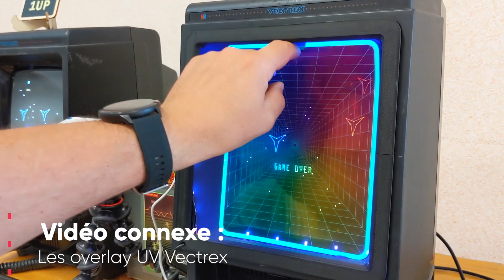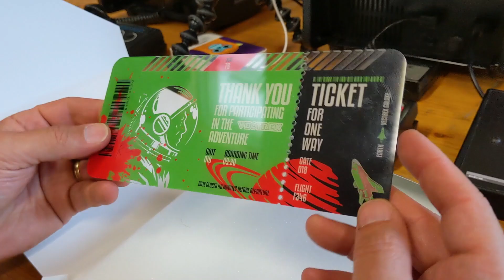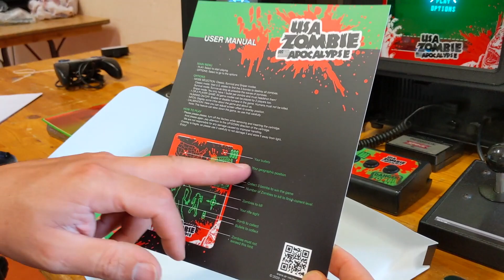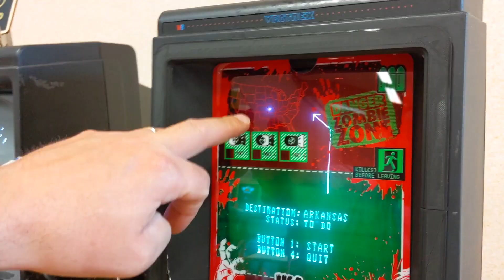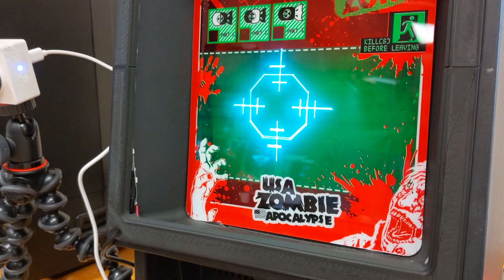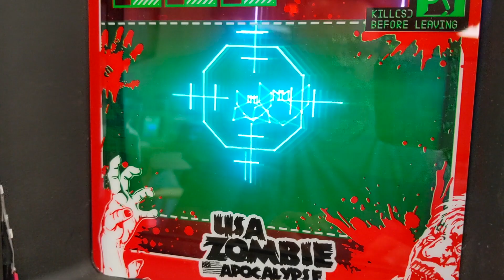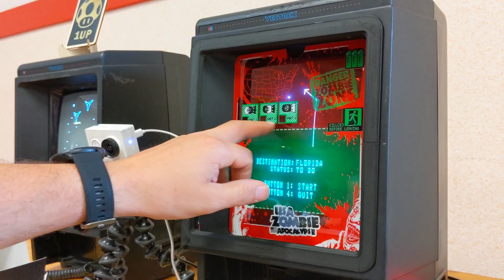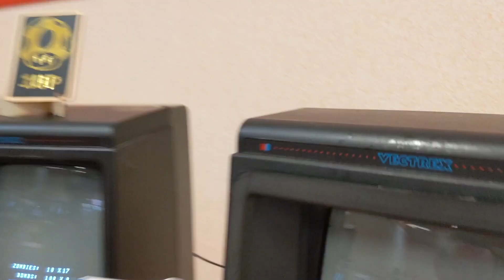DÉCOUVREZ USA Zombie Apocalypse VECTREX ! [PGR2021]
Bonjour à tous. Lors de l'excellente PGR 2021, j'ai eu la chance de pouvoir découvrir USA Zombie sur Vectrex grâce à Dark Chris, l'organisateur de l'évènement ! Comme vous le savez déjà, j'affectionne tout particulièrement les productions récentes sur consoles rétro.

J'avais d'ailleurs réalisé un épisode du podcast Gamer & Geek dédié au sujet en compagnie des ténors du secteur FR, voir

Une fois n'est pas coutume, alors que la Mega Drive et la NES sont généralement à l'honneur (merci les kits de devs récents), c'est désormais la Vectrex qui s'y colle !

L'occasion de découvrir cette console atypique qui à véritablement marqué son temps, plus particulièrement aux states. Merci encore à Dark Chris pour sa super présentation.